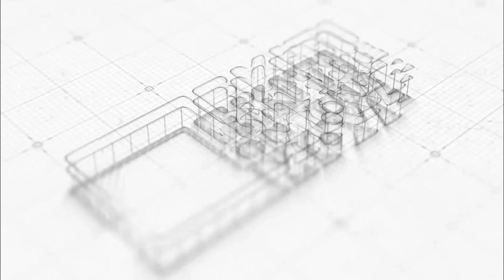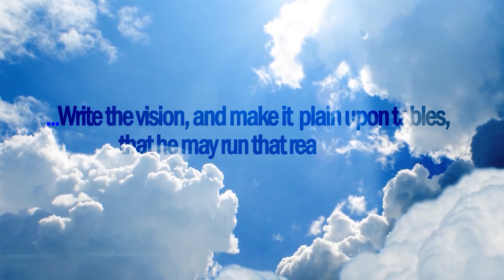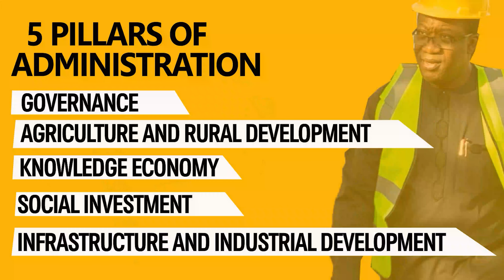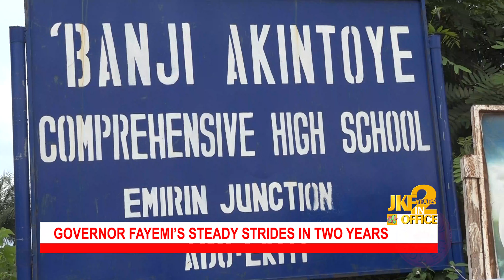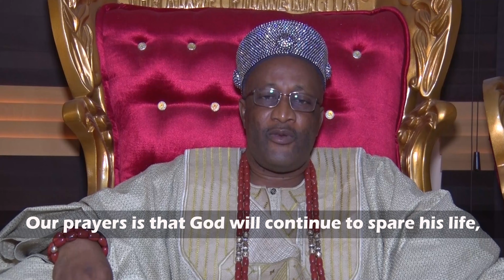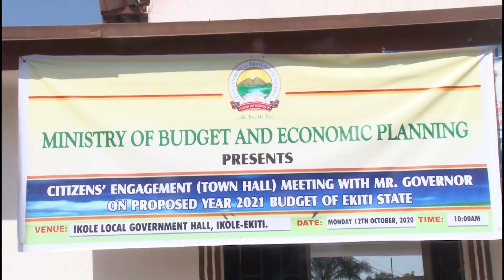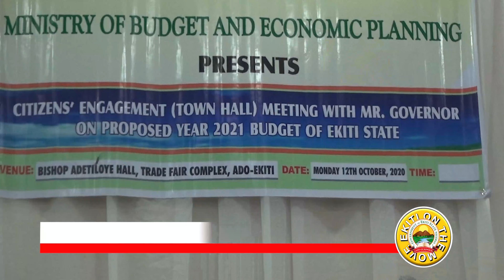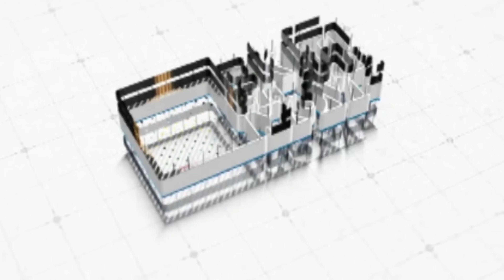Ekiti On The Move (Episode 17)